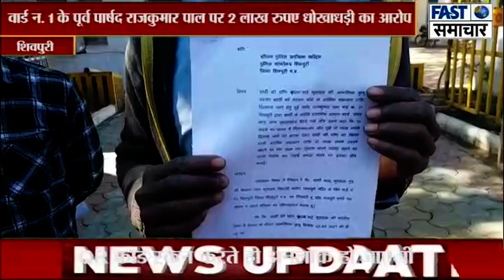वार्ड न. 1 के पूर्व पार्षद राजकुमार पाल पर 2 लाख रुपए धोखाधड़ी का आरोप, SSP से शिकायत